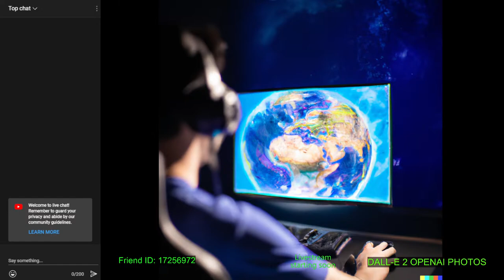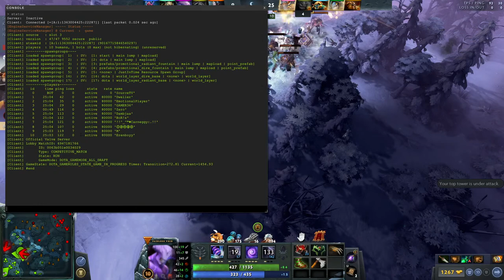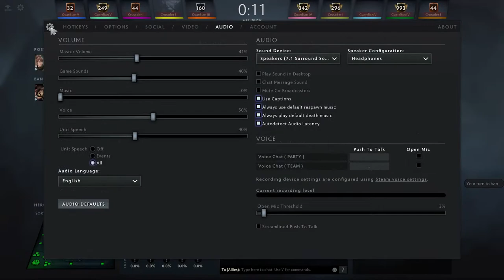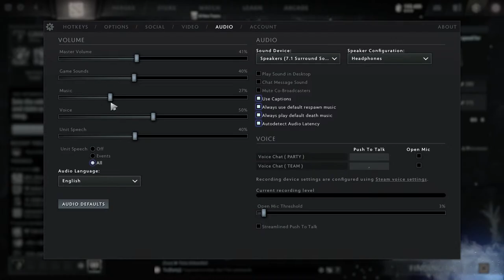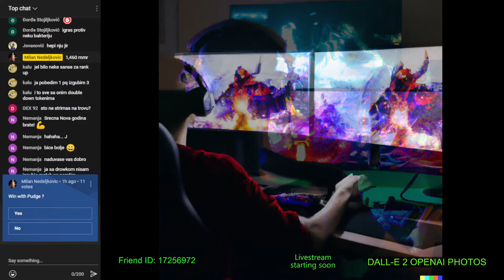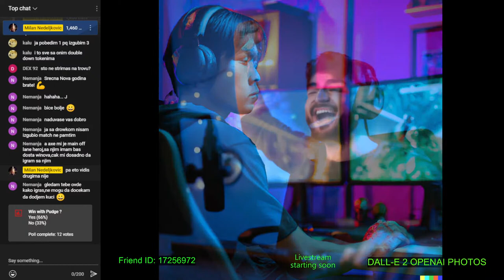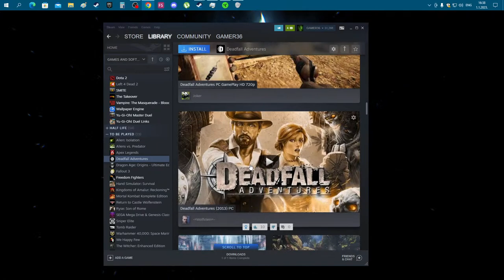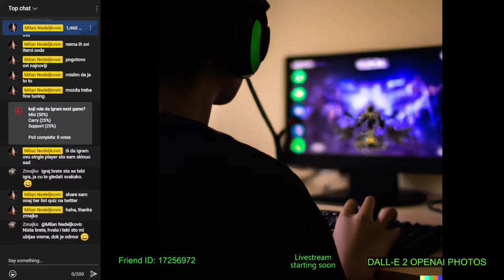Prvi Stream u 2023 - Games and chill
Trying to have fun and win ✔ΝΜ

Full Disclosure:
This is my personal Youtube Channel where I upload videos that might be interesting to some people. I am mostly using Serbian commentary, but some of my videos are in English.
Watch in 1080p FULL SCREEN & listen with your headphones for the best sensation ;)